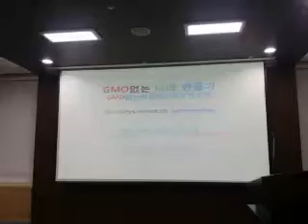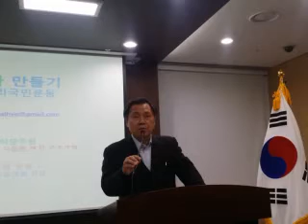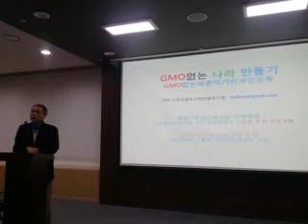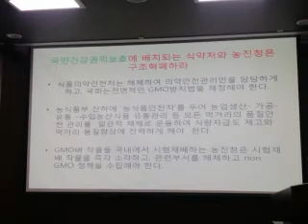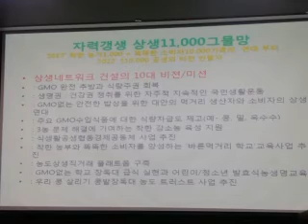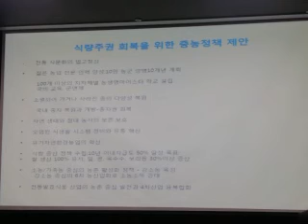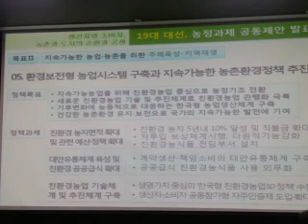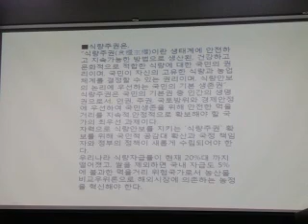제1회 GMO 심포지움(2)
GMO없는